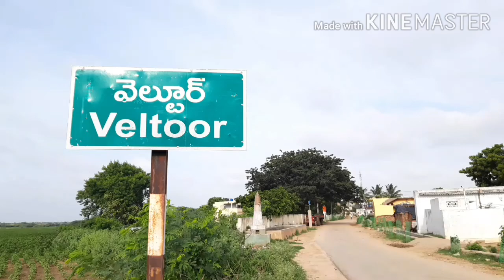Bonalu /Festivals /Veltoor Uppununthala /mandal